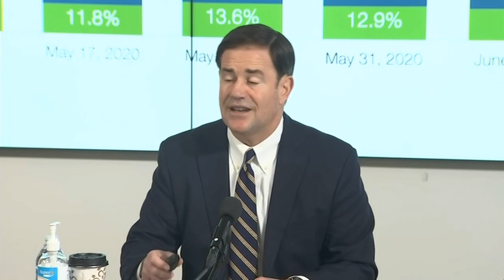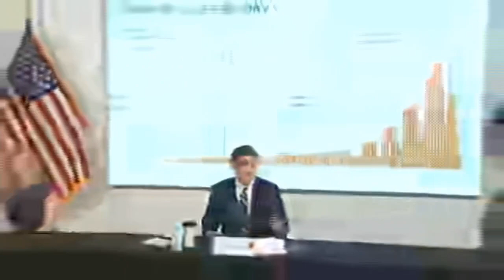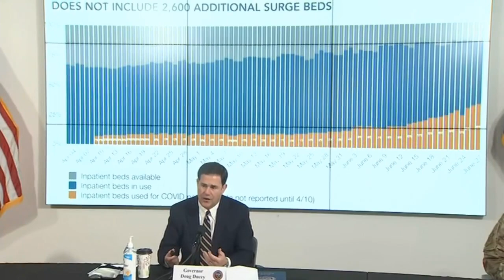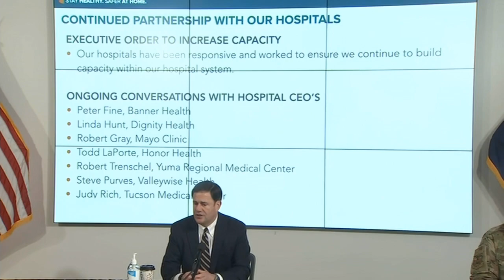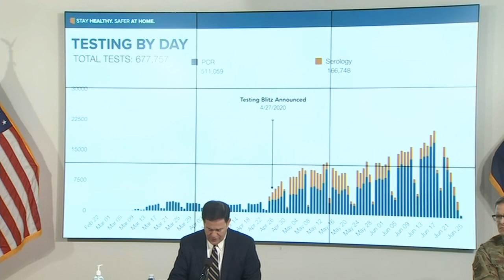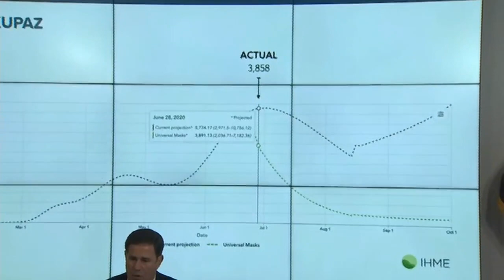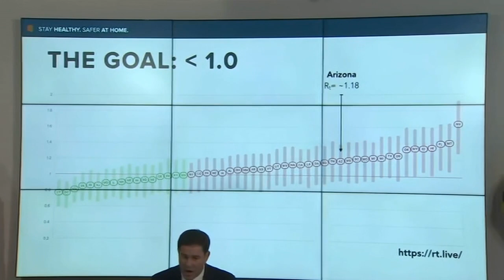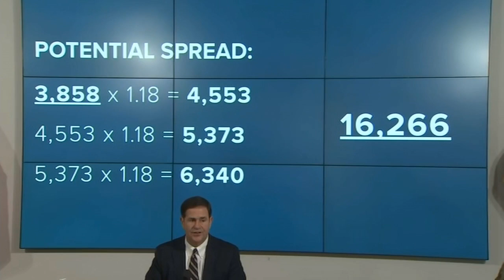Gov. Ducey announces bars, gyms, movie theaters, water parks to close for 30 days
Gov. Ducey, other state officials give an update on Arizona’s efforts to stop the spread of coronavirus as total cases near 75,000. At Monday's press conference Ducey announced  the closing of bars, gyms, movie theaters, water parks and tubing until July 27. The order goes into effect at 8 p.m. on June 29, 2020. Enforcement will be upheld by local authorities. The order includes limiting of mass gatherings. Gatherings of over 50 people are prohibited. He also announced a delay in the re-opening of Arizona's schools. They will now open on August 17.